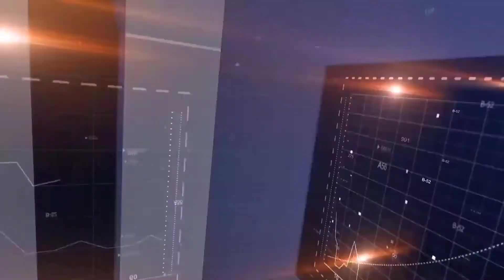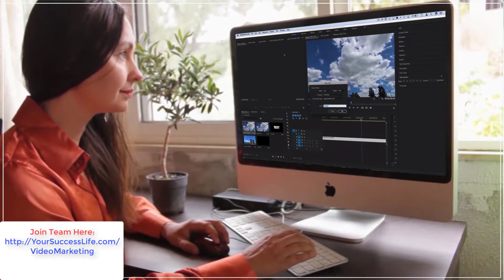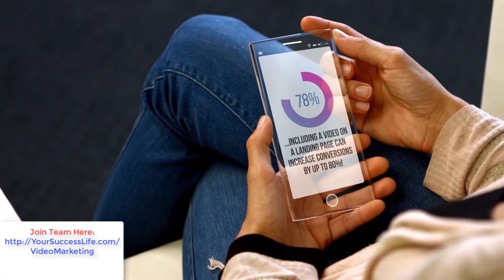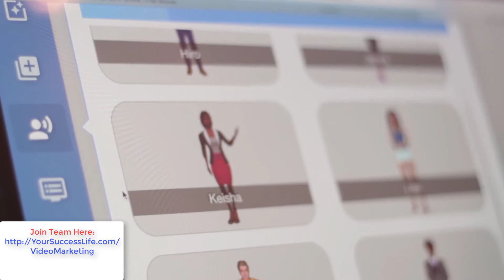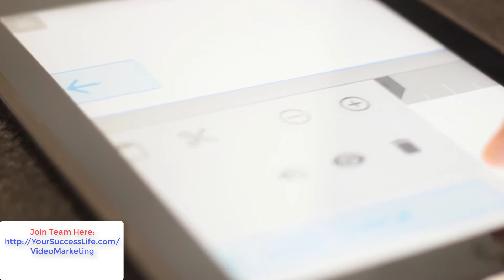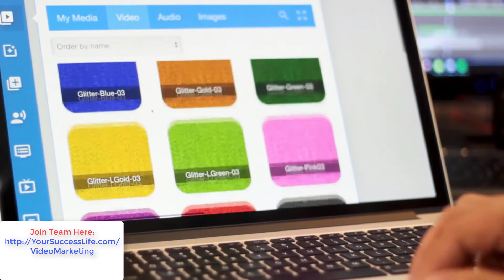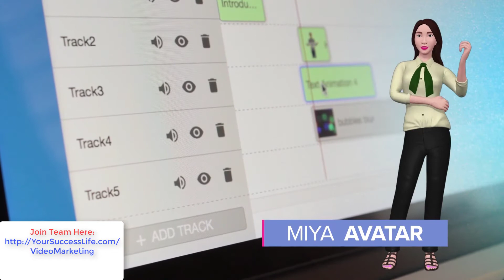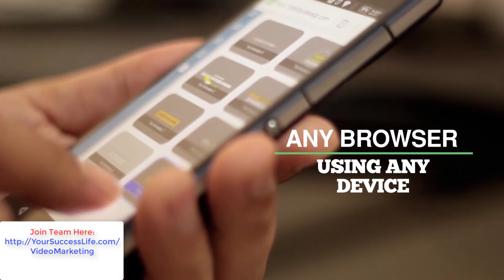Make Money Online | VideoBuilder, Solution To Creating Killer 3D and Animated Videos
The Fast and Easy Way To Create Pro 3D/Animated Videos That Crush The Competition!
+  Harness Cutting-Edge Technology That Takes Video Animation and Text- to-Speech To Entirely New Levels!

+ Scalable Web/Cloud-Based App Runs On Any Platform/Browser, Including Mobile Devices!

Easily create super eye-catching animated intros, outros, lower-thirds and other cool video elements for new videos, or even existing videos with the built-in editor!
Tap into your onboard library of text animation effects that will woo and dazzle your viewers even more!

VideoBuilder, Video Builder, 3D Animated Videos,

How To Make Money Online- Bank An Easy $330+/Mo Passive Income From EACH Of Tiny $10 Investments

Social Media Manager Job | Facebook Jobs | Twitter Jobs| This Single Mother Makes Over $700 per Week

How To Make Money On Facebook- OCTOSUITE | Facebook Tool Software- Best Way To Make Money From Home

Ship Your FREE Book DotCom Secrets Now | Growing Your Business Online | Make Money Online From Home